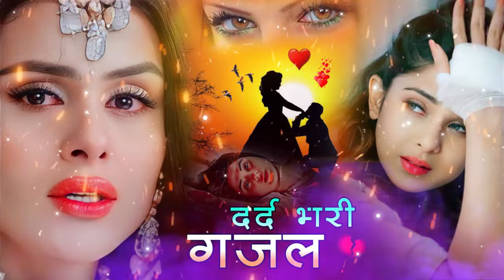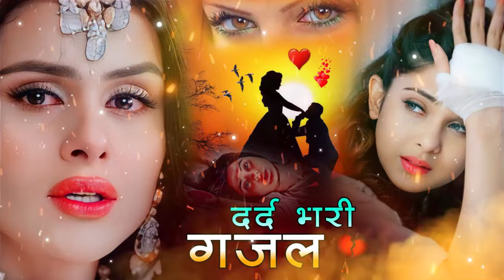दर्द भरी गजल 💔 किस्मत में रोना है !! Kismat Me Rona Hai ~ Sanjana Nagar New Gazal 2024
Singer Lovkush Dungri : दर्द भरी गजल 💔 किस्मत में रोना है !! Kismat Me Rona Hai ~ Sanjana Nagar New Gazal 2024
◆Tital  :   Kismat Me Rona Hai
◆Singer : Sanjana Nagar
◆Dancer :
◆Audio Rec. :  Mahakal Studio Kanota
◆Director : Kuldeep Mahar Shekhpura 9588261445
◆Camera : Rajpal Bhathi
◆Video Edit : Nirmal
◆Label : Singer Lovkush Dungri

Mail :
C&P : Singer Lovkush Dungri

bhupendra khatana
gazal gam bhari
purani ghazal
बेवफ़ाई गाना
Sanjana_Nagar_Gajal_2022
gazal
Gajal 2021
Bewafai Gana
Bewafa Ne Dil Mera Tod Diya
gajal
ghazal
ग़ज़ल